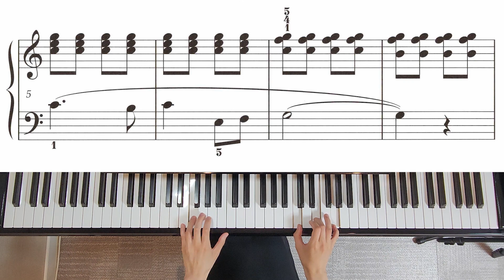간추린 체르니 100번의 21번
골드-체르니-100-삼호뮤직-21번

오른손 손목의 탄력으로 화음의 깊이가 고르게 나도록 반주를 하고
왼손 멜로디가 더 선명하게 들리게 연주 합니다.